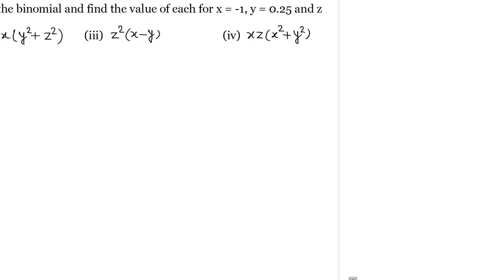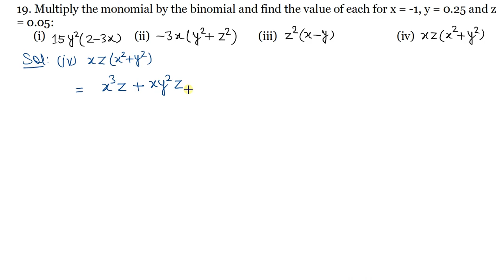Q.19 - Exercise 6.4 - Chapter 6 - Algebraic Expressions and Identities - R D Sharma Class 8 Math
In this video, question 19 from the exercise 6.4 from chapter 6 Algebraic Expressions and Identities - R D Sharma Class 8 Math  has been fully solved with complete explanation.